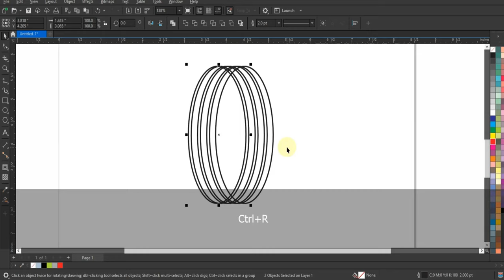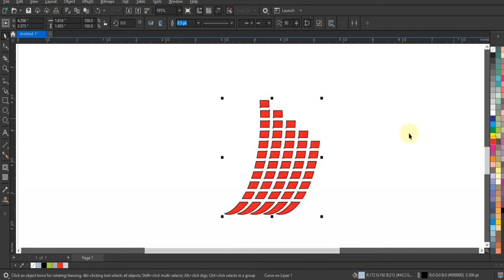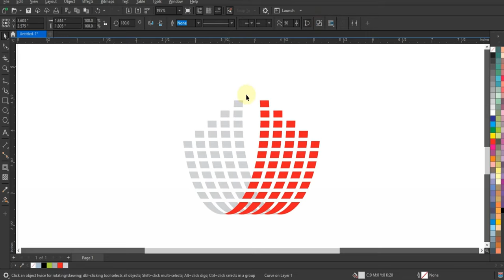Best Coreldraw Tutorial for Beginners - Ahsan Sabri